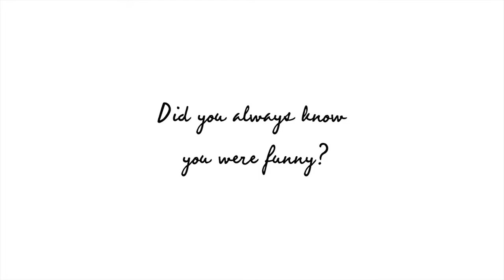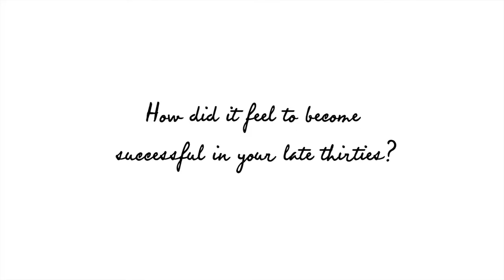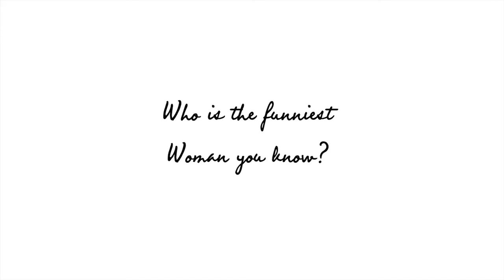The Pool meets Allison Janney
The Pool met actress Allison Janney to talk women in film, her new movie SPY, and her love of co-star Melissa McCarthy